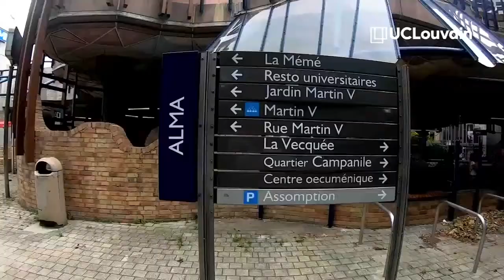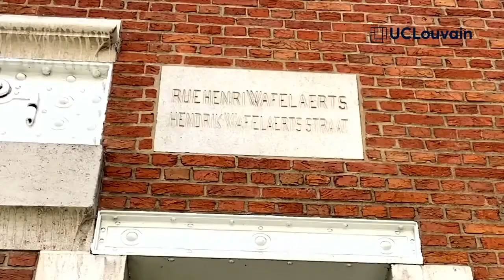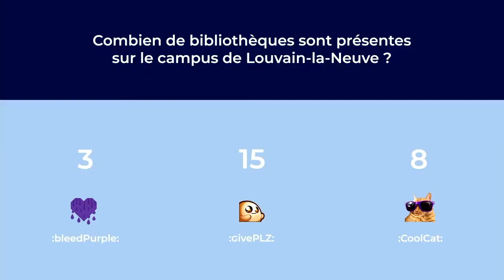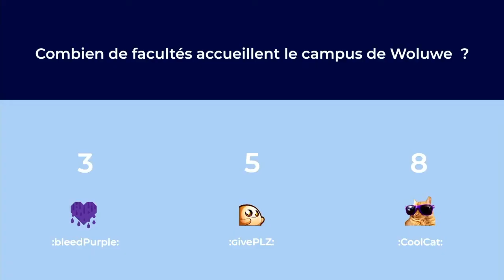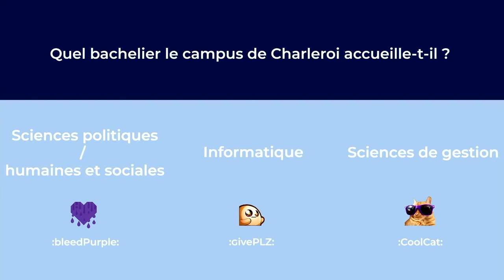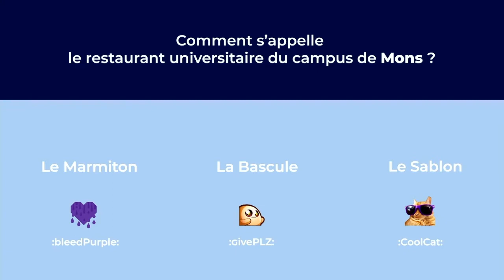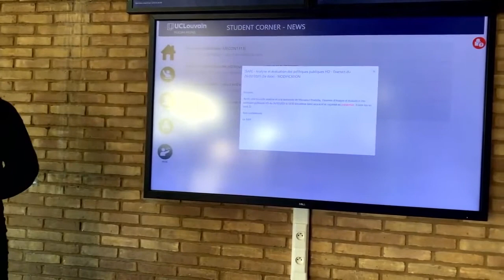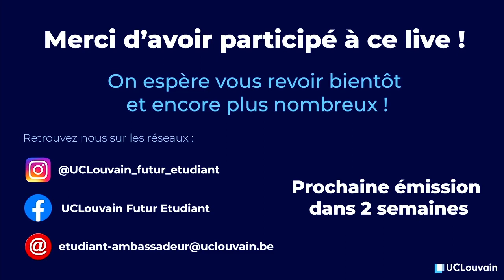The Student Show - épisode 1 - les campus de l'UCLouvain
Les ambassadeur·rices de l'UCLouvain sont sur Twitch !
Episode 1 : "les campus de l'UCLouvain"